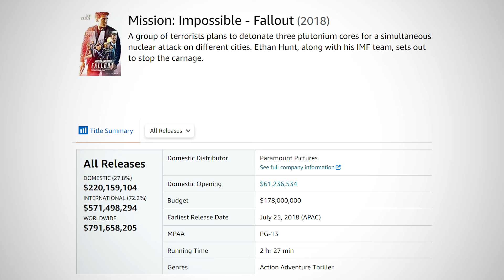Why Mission Impossible Films Can’t Hit a Billion!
Why Mission Impossible Isn't a Billion Dollar Franchise | Sean Chandler Plus

The Mission: Impossible franchise has been delivering high-octane thrills for nearly 30 years, with Tom Cruise leading the charge in some of the most iconic action sequences in movie history. Despite the early films being box office juggernauts and recent entries consistently landing in the top 10 highest grossing films of their respective years, the franchise has never crossed the billion-dollar mark.

In this video, Sean Chandler takes a deep dive into why Mission: Impossible—despite its longevity and growing success over the years—hasn’t quite reached the financial heights of modern-day billion-dollar franchises like the MCU and other comic book blockbusters. From the series' evolution to audience preferences, we’ll discuss what sets this action-packed franchise apart and why it might be just shy of that billion-dollar milestone.

Why Mission Impossible Can’t Hit a Billion – The Shocking Truth!
Mission Impossible: Why It’s NOT a Billion-Dollar Franchise!
The REAL Reason Mission Impossible Hasn’t Hit $1 Billion Yet!
Mission Impossible vs. Marvel: Why Tom Cruise Falls Short at the Box Office
Is Mission Impossible Doomed to Never Reach a Billion?
The Billion-Dollar Question: Why Mission Impossible Doesn’t Measure Up
Why Mission Impossible Will NEVER Be a Billion-Dollar Franchise
Mission Impossible’s Box Office Problem – What’s Holding It Back?
Tom Cruise’s Mission: Impossible Struggles to Join the Billion-Dollar Club
Why Mission Impossible Couldn’t Beat Marvel at the Box Office!